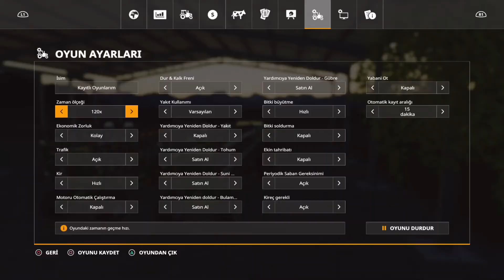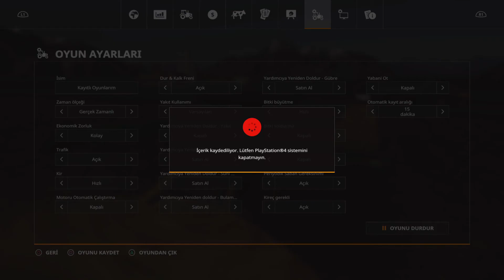Soybeans all day | Flat Map | Farming Simulator 19 | Episode 8 (PS5)